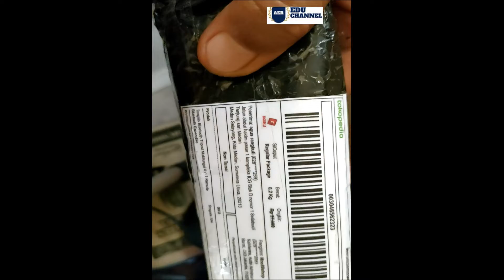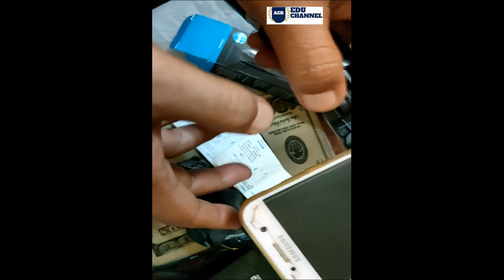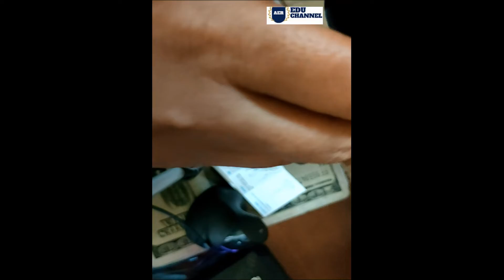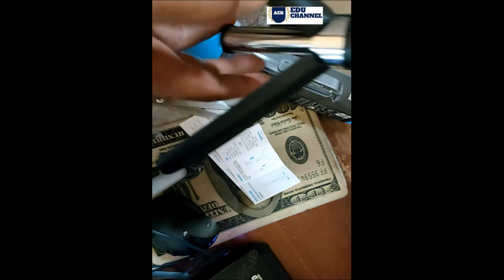UNBOXING TONGSIS,BLUETOOTH, TRIPOD, GO-PRO HOLDER TANPA MERK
KEGIATAN DI HARI LIBUR